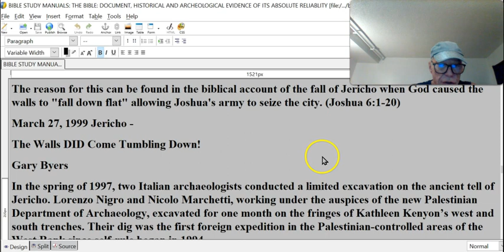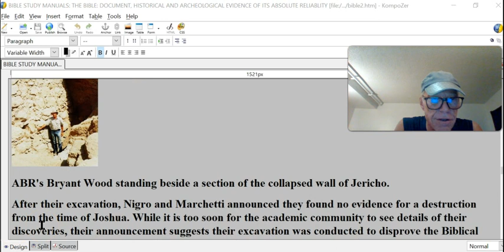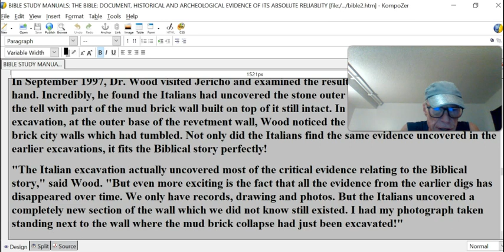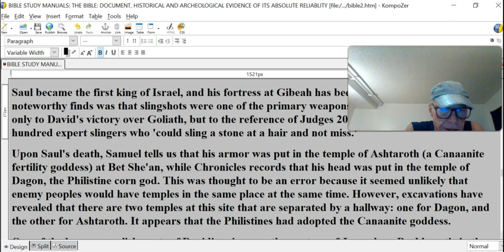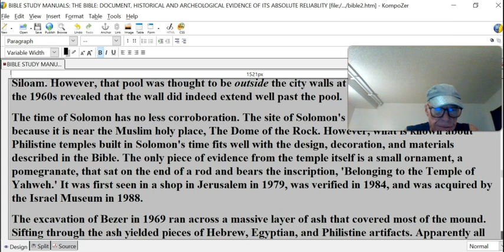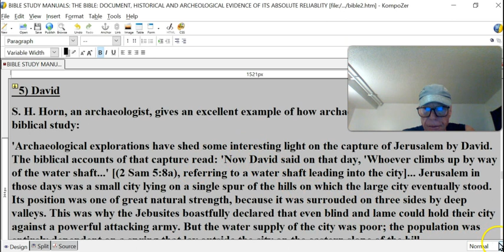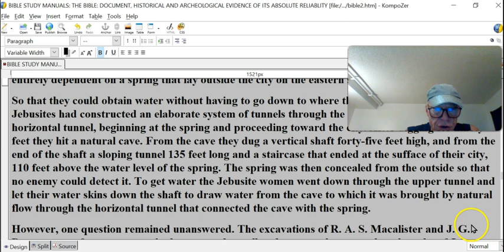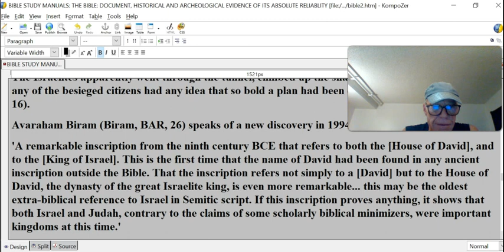BIBLE RELIABILITY #10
II) THE OLD TESTAMENT, cont.
March 27, 1999 Jericho -
The Walls DID Come Tumbling Down!
Gary Byers
In the spring of 1997, two Italian archaeologists conducted a limited excavation on the ancient tell of Jericho. Lorenzo Nigro and Nicolo Marchetti, working under the auspices of the new Palestinian Department of Archaeology, excavated for one month on the fringes of Kathleen Kenyon’s west and south trenches. Their dig was the first foreign expedition in the Palestinian-controlled areas of the West Bank since self-rule began in 1994.

ABR's Bryant Wood standing beside a section of the collapsed wall of Jericho.
After their excavation, Nigro and Marchetti announced they found no evidence for a destruction from the time of Joshua. While it is too soon for the academic community to see details of their discoveries, their announcement suggests their excavation was conducted to disprove the Biblical account of Joshua’s capture of the city. Is it further possible that the Palestinian Authority supported this dig for the express purpose of denouncing any Jewish connection to the site?
As to their evidence, Dr. Bryant Wood, Director of the Associates for Biblical Research and one of the leading experts on the archaeology of Jericho, recently responded. "It matters little what the Italian archaeologists did not find in their month-long dig. The evidence is already in. Three major expeditions to the site over the past 90 years uncovered abundant evidence to support the Biblical account," he said. As Wood went on to point out, John Garstang (l 930-1936) and Kathleen Kenyon (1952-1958) both dug at Jericho for six seasons and a German excavation directed by Ernst Sellin and Carl Watzinger dug for three. All found abundant evidence of the city’s destruction by fire in a layer related to the Biblical date of 1400 BC.
In September 1997, Dr. Wood visited Jericho and examined the results of the Italian excavation first hand. Incredibly, he found the Italians had uncovered the stone outer revetment wall at the base of the tell with part of the mud brick wall built on top of it still intact. In the balk of the Italian excavation, at the outer base of the revetment wall, Wood noticed the remains of the collapsed mud brick city walls which had tumbled. Not only did the Italians find the same evidence uncovered in the earlier excavations, it fits the Biblical story perfectly!
"The Italian excavation actually uncovered most of the critical evidence relating to the Biblical story," said Wood. "But even more exciting is the fact that all the evidence from the earlier digs has disappeared over time. We only have records, drawing and photos. But the Italians uncovered a completely new section of the wall which we did not know still existed. I had my photograph taken standing next to the wall where the mud brick collapse had just been excavated!"
Unfortunately, the Italian archaeologists, the Palestinian Authorities, the Associated Press and most of the world doesn’t realize any of this. It is a sad commentary on the state of archaeology in the Holy Land, when the purpose of an excavation at a Biblical site is to disprove the Bible and disassociate the site with any historical Jewish connection.
But that’s why the Associates for Biblical Research is in business. Please pray for our efforts. Pray for the removal of all obstacles blocking the publication of Dr. Wood’s technical study of the pottery of Jericho. Please pray for the continued field work ABR sponsors in Israel. Please pray for our daily efforts in presenting this truth to the world.
4) Saul, David, and Solomon
Saul became the first king of Israel, and his fortress at Gibeah has been excavated. One of the most noteworthy finds was that slingshots were one of the primary weapons of the day. This relates not only to David's victory over Goliath, but to the reference of Judges 20:16 that there were seven hundred expert slingers who 'could sling a stone at a hair and not miss.'
Upon Saul's death, Samuel tells us that his armor was put in the temple of Ashtaroth (a Canaanite fertility goddess) at Bet She'an, while Chronicles records that his head was put in the temple of Dagon, the Philistine corn god. This was thought to be an error because it seemed unlikely that enemy peoples would have temples in the same place at the same time. However, excavations have revealed that there are two temples at this site that are separated by a hallway: one for Dagon, and the other for Ashtaroth. It appears that the Philistines had adopted the Canaanite goddess.